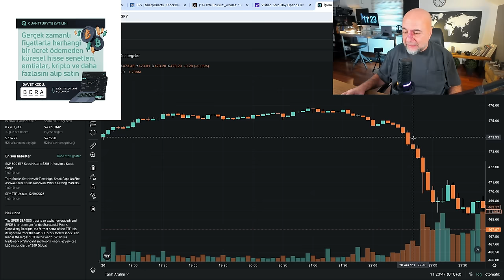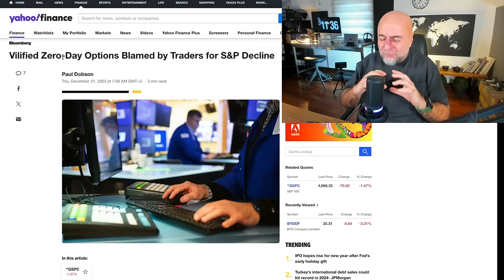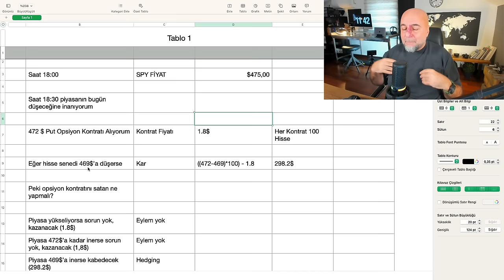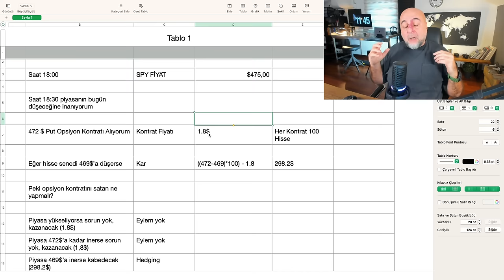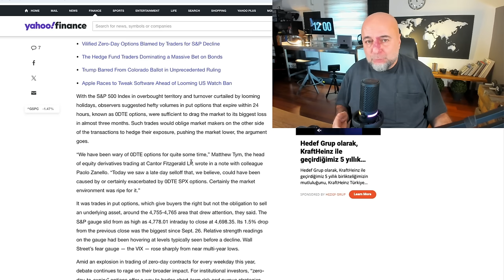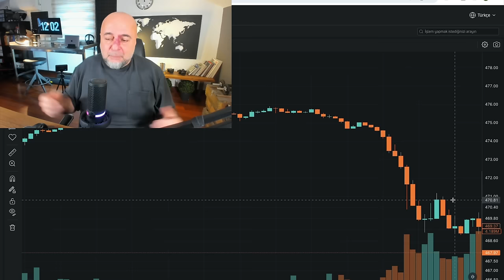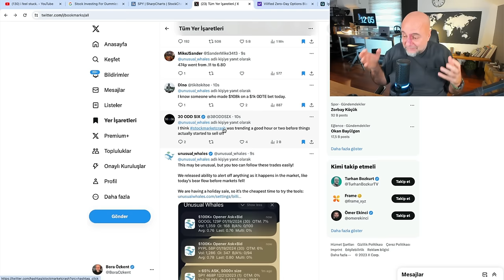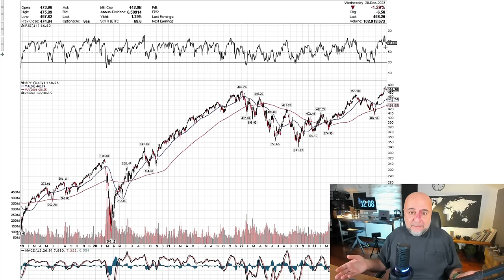Borsaların Dün Neden Düştüğüne İnanamayacaksınız...